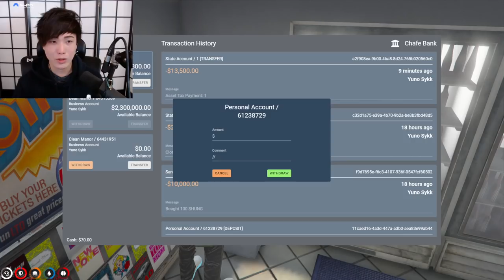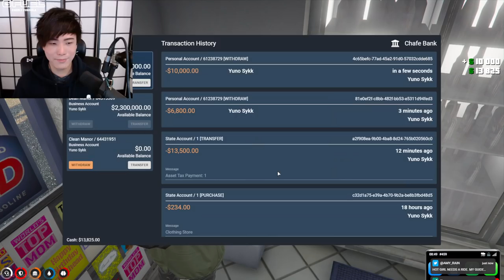MiKiKeiVod "SYKKUNO" (Part.1) CAZINO FINALE THE GREATEST CRIMINAL MASTERMIND GTAVRP ^_^ 01|22